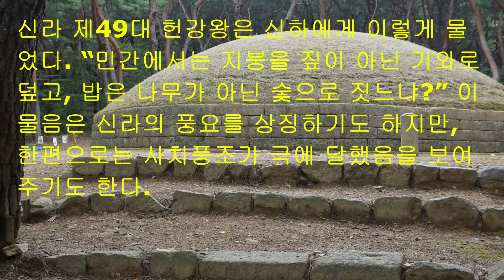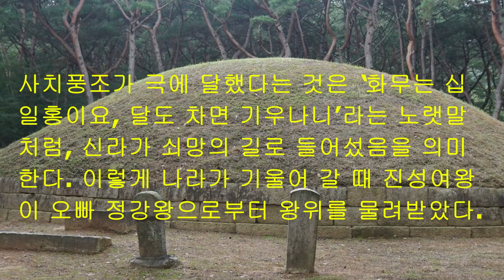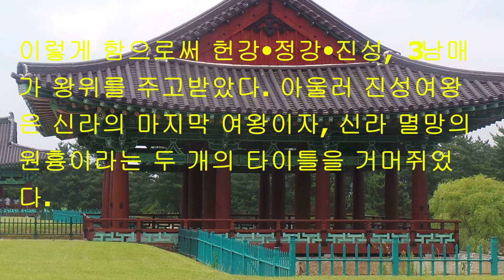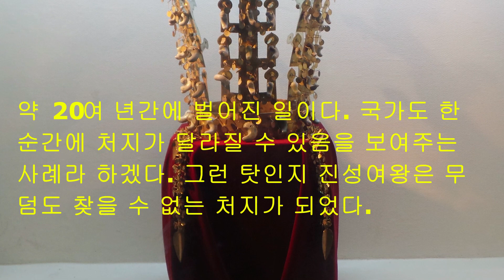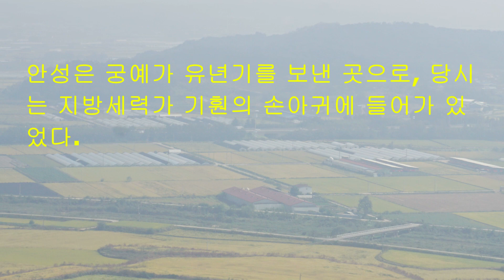궁예 흔적 따라가기(3)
궁예는 강원도 영월 세달사를 떠난다. 그리고 파계승이 되어 유년기를 보낸 안선으로 돌아와 기훤의 부하가 된다.